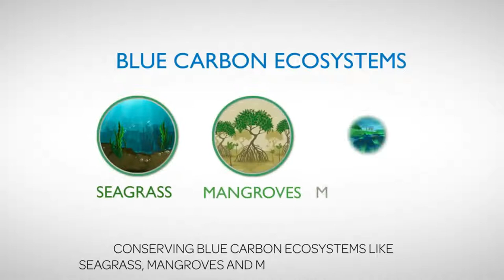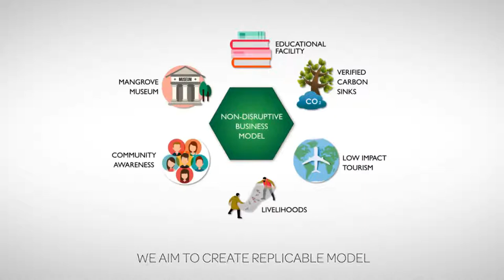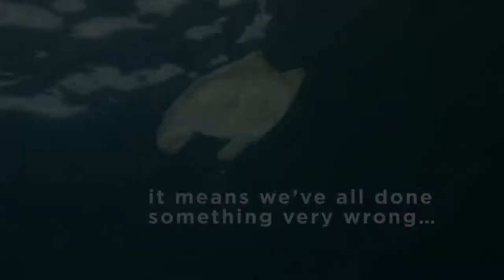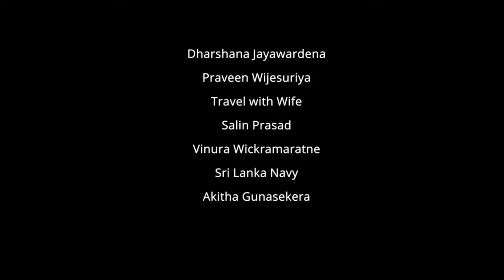World Oceans Day Summit - Science and Innovation Towards a Sustained Ocean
Science and Innovation Towards a Sustained Ocean
Sesion 18

The ocean remains vastly unexplored.  The potential for science, research and innovation towards sustainability of the ocean is immense. This session would explore how novel technology and innovation can be developed for exploring and protecting the ocean and how science can help reverse the effects of ocean degradation.

Experts
Prof. Charitha Pattiarachchi
Dr. Sevvandi Jayakody
Dr. Asha de Vos

Moderator
Praveen Bandara